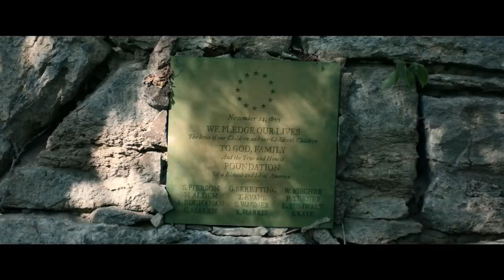Поворот не туда: Наследие — Русский трейлер 2021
Пожилой мужчина приезжает в городок Харперс-Ферри, откуда шесть недель назад его дочь в компании друзей отправилась в поход по Аппалачской тропе и с тех пор пропала. Несмотря на предупреждения местных, ребята свернули с туристического маршрута и вскоре столкнулись с сообществом людей, которые ещё до Гражданской войны основали тут поселение. И которые очень не любят чужаков.

Страна производства: Германия, США, Великобритания
Дистрибьютор:
Режиссер: Майк П. Нельсон
Главные актёры: Шарлотта Вега, Адайн Брэдли, Билл Сейдж
Жанр: ужасы
Продолжительность: 110 минут
Возрастное ограничение: 18+
Дата премьеры: 04 марта 2021